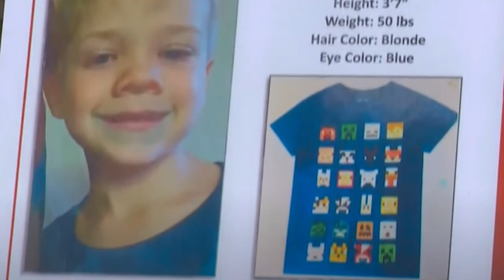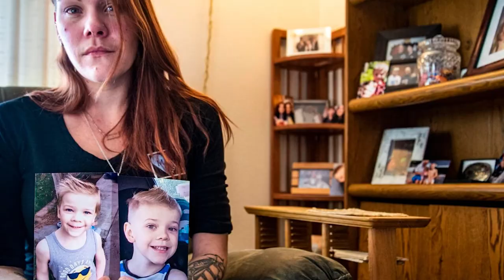MISSING 5 YEAR-OLD MICHAEL VAUGHAN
Let's try to help bring little Michael home!